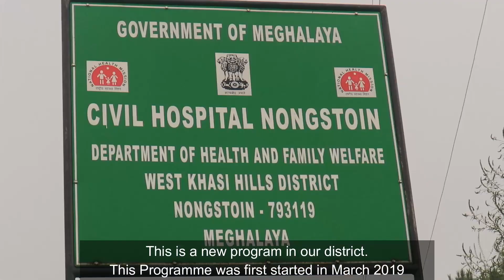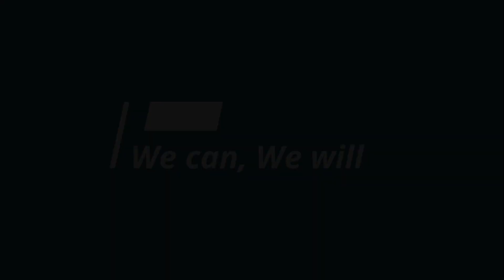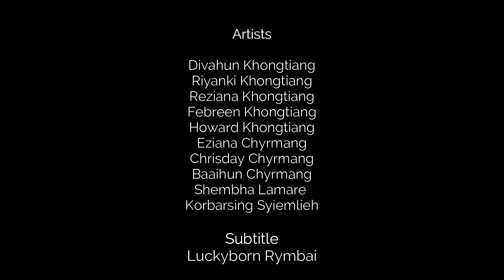Mental Health Awareness Programme ,WKH (Official Music Video)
Premiered September 10,2020
This is an awareness music video to create an awareness for mental health.
Presented by The District Mental Health Programme ,WKH 2020 And The  Office of The District Medical And Health Officer
West Khasi Hills,Nongstoin .
Script: Simi Khongtiang
Video:Emiki Biam
Music Arrangement :Wanshan Suchiang
Singer: Eladmitre Dkhar
Lyrics: Daemiki Rymbai
Subtitles:Luckyborn Rymbai